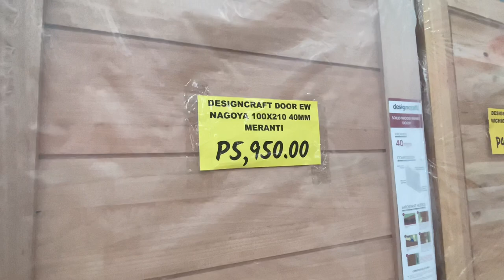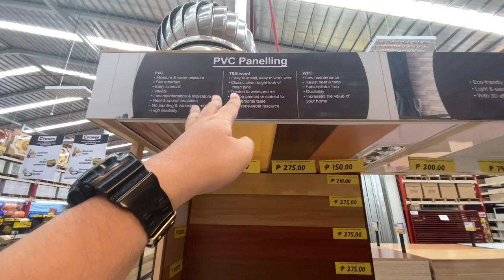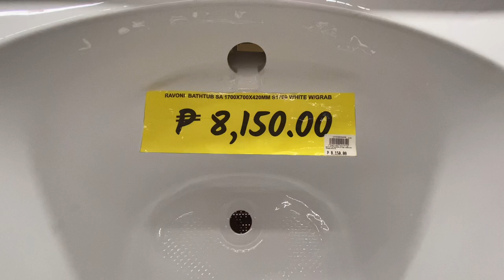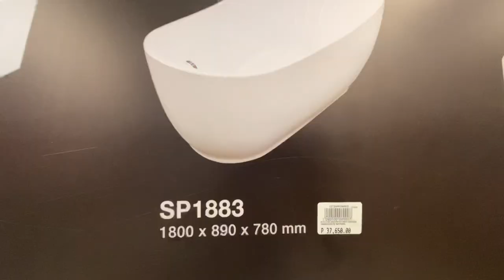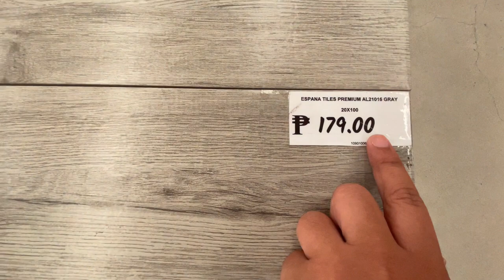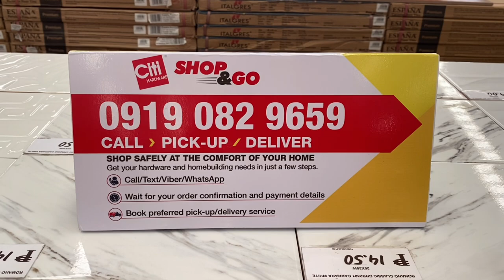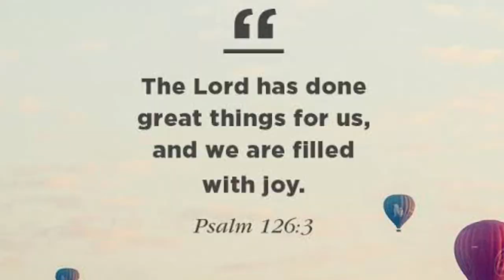Canvass tayo ng Tiles,lavatory,bath tub atbp sa Citi hardware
Hello mga kaviewers ngayon ay mag cacanvass po tayo ng gamit sa bahay.

sana ay may makuha  po kayong idea sa vlog na ito